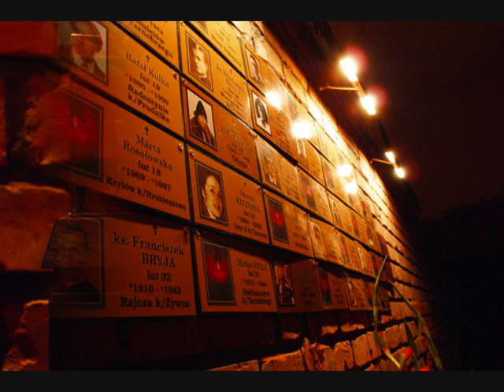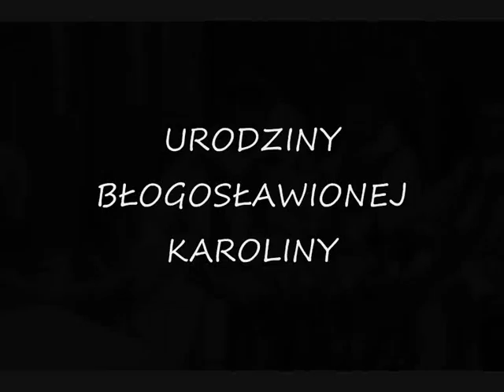Błogosławiona Karolina Patronka KSM